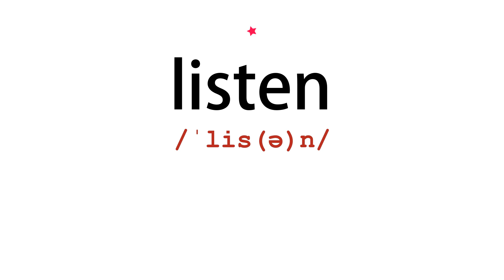How to pronounce listen - Vocab Today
The pronunciation of the word listen in Amercian accent is demonstrated in this video. If the word is from another language, such as brand name, it will be pronounced in its original language. Based on the word frequency, this is of 1 stars difficulty.

The word listen has the following meanings:
1. (intransitive verb)
Definition : Give one's attention to a sound.
Example : evidently he was not listening
2. (noun)
Definition : An act of listening to something.
Example : radio plays are definitely worth a listen